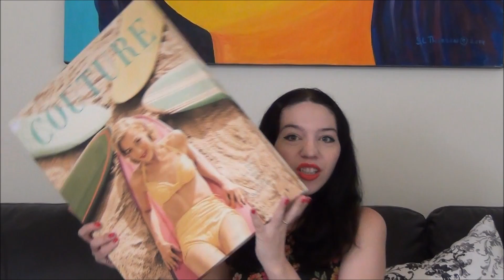Biggest Thrift Store Haul Yet / #5 / CraftBunny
Hi.  My name is Stella.  Growing up watching shows like America's Top Model I was always interested in fashion and modeling.  When I saw the show Project Runway I was impressed by the way these designers could take something and in no time turn it into (usually) a magnificent garment.  I wanted to do the same.
I looked for simple sewing machines and even was told how I should start with a $1700 machine.  No thanks.  I instead bought a pink Hello Kitty Janome model 14412 Sewing machine for around $100. Not knowing anyone to teach me how to sew I thought that was more than enough to invest.
I am a beginner, and the only training I get is what I learn myself.  My machine has been wonderful so far and I am creating videos so you can learn along with me.  Sometimes things go well, sometimes not, but every time I use it I learn a little more.
I enjoy going to thrift stores such as Goodwill , haul old shirts or robes 10 sizes too big and make into something I can wear.  I buy my supplies with coupons from stores like Jo Ann Fabrics and Michaels.
I get inspired by things I find at stores like Marshalls and Tj Maxx and celebrities like Taylor Swift , Kendall and Kylie Jenner, and Selena Gomez. Also other youtubers like coolirpa and Annika Victoria.
Learn with me and comment about your experiences so we can progress and learn together.  Helpful hints are welcome.  Maybe one day we will both be on Project Runway!!